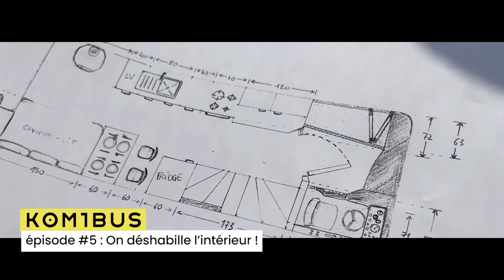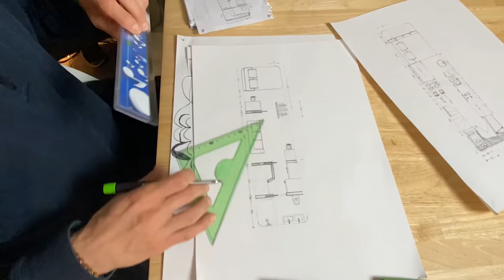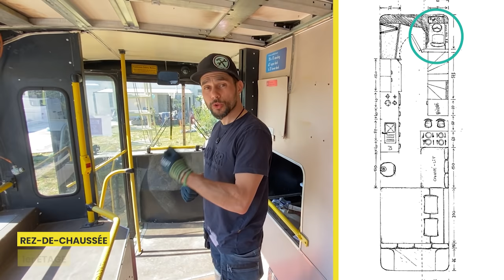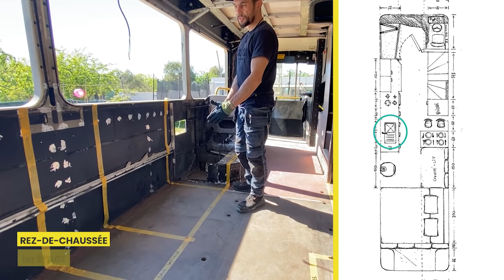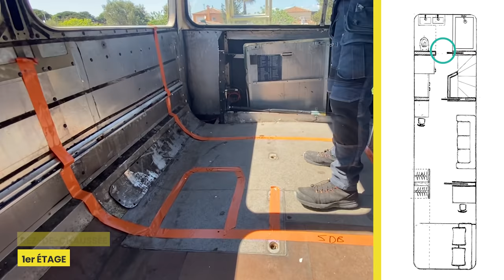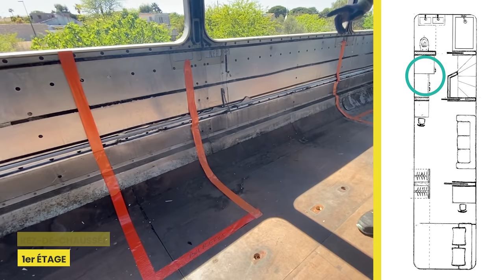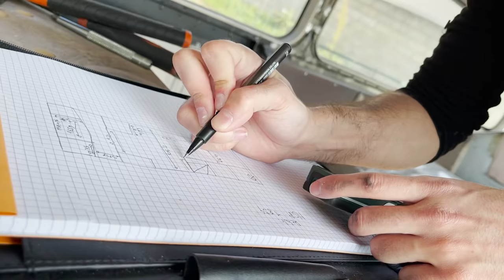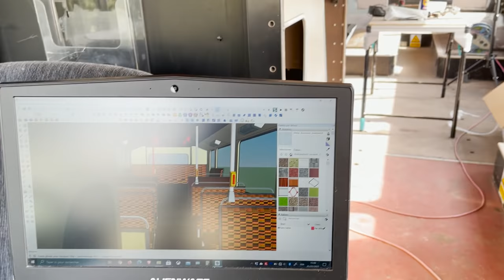ON FAIT LES PLANS - EP.5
On commence à se projeter dans notre futur micro-maison et ça c’est grâce à des croquis, des plans et des heures passées à chercher des idées sur internet et les réseaux !
Dans cette épisode il y aura du scotch, du papier, du crayon, de la 3D et même des scènes d’horreur 😉

Ah !
Et oui il y aura de la rigolade comme d’habitude 😂

Bonne vidéo !

Pense à nous encourager dans ce projet avec un pouce en l’air ça fait zizir 😘

PS: Si tu ne connais pas mon pote Tonton Rudo que j’ai mentionné dans cette d’épisode...

On va transfomer ce bus anglais à étage en "tiny house".
Tu ne sais pas ce que c’est ?
C’est une micro-maison née d’un mouvement minimaliste aux USA .
La philosophie de cette nouvelle tendance c'est “Vivre mieux avec moins”

Notre objectif est de se créer un petit cocon à la fois confortable et fonctionnel, mais surtout autonome dans le respect de la nature.

Ce ne sera pas simple, pas rapide mais efficace !